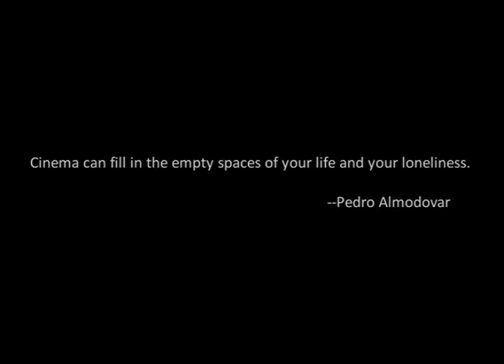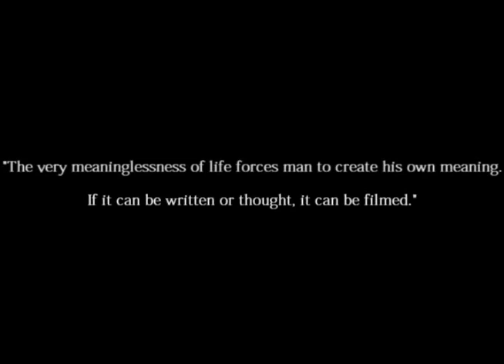world cinema Part 1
Little Guide to "World Cinema"

Collect & Edited By Murrali Krish